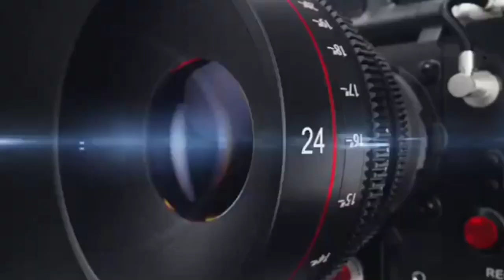मुख्यमंत्री योगी आदित्यनाथ की बेहतर कानून व्यवस्था के दावों को जनपद पीलीभीत की पुलिस ने किया बेनकाब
KHOJI CAMERA ,